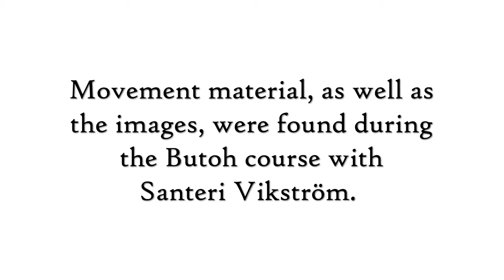The WAReHOUSE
The film is dedicated to all affected people in Russo-Ukrainian War 2022. The group of artists of the Contact Improvisation Festival in Turkey "West meets East" 2022 condolences to everyone who has lost their home. Movement material, as well as the images, were found during the Butoh course with Santeri Vikström.

Artists:
Tamara Maksymenko (Ukraine/Austria) / contact improvisation teacher / mmdt.at
Serkan Bozkur (Turkey) / contact-tango / dervish teacher
Cristina Da Ponte (Italy) / contemporary dance artist
Michele Noce (Italy) / contemporary dance artist
Santeri Vikström (Finland) / butoh Teacher
Stefan David (Austria) / contact improvisation teacher
Olha Bessherstna (Ukraine) / classic-drama artist

Video-shooting:
Vlad Zhukov (Ukraine)

Video-editing:
Tamara Maksymenko (Ukraine/Austria)